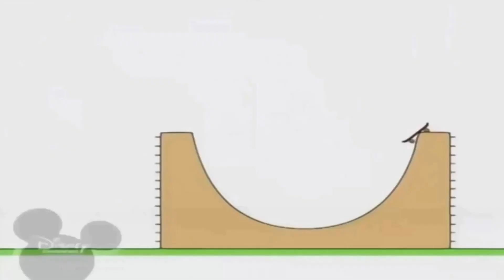13 лютого 2021 р.